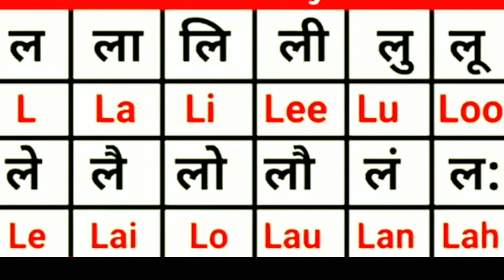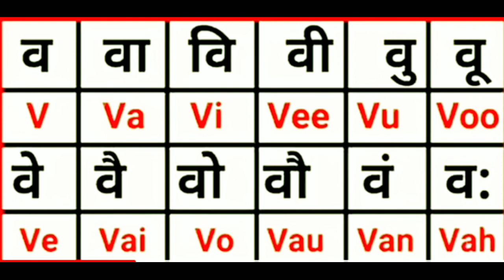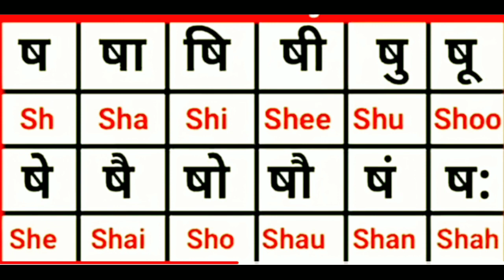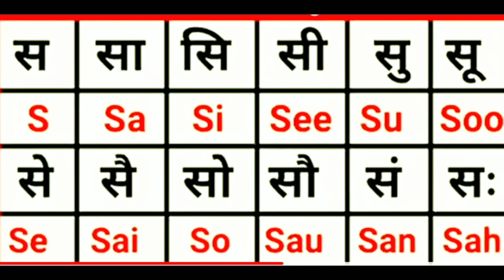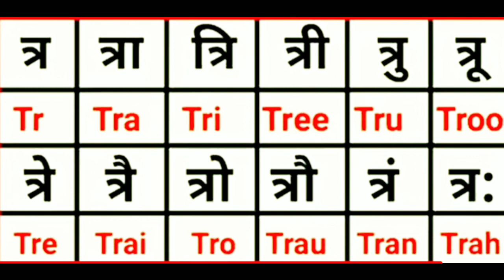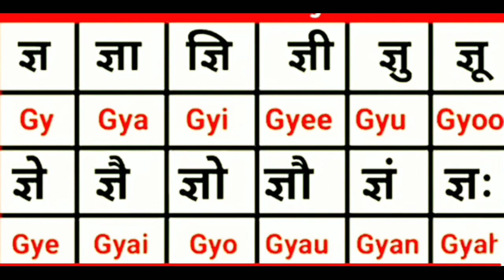बारह खड़ी हिंदी से अंग्रेजी मेंhindi to english barah khadi,बारह खड़ी इन इंग्लिश,बारह खड़ी इन हिंदी